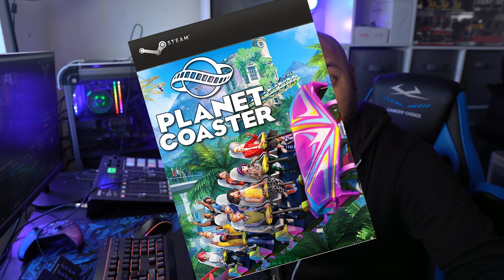THIS IS UNREAL! Falcon's Flight - The World's Tallest, Fastest & Longest Rollercoaster.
in this video you will see my first reaction of the official animation of Falcon's Flight, the world's tallest, fastest, and longest roller coaster coming soon to Six Flags Qiddiya in Saudi Arabia! The ride will stand 640 ft (195 m) tall, reach speeds of 155 mph (250 km/h), and sport a length of 13,944 ft (4,250 m).

Off The Tracks is your Number 1 UK Theme Park Podcast!

Joining together most Sundays, with long-standing hosts and one-off guests, Off The Tracks brings together a community of people to talk about theme parks and general chatter every episode.